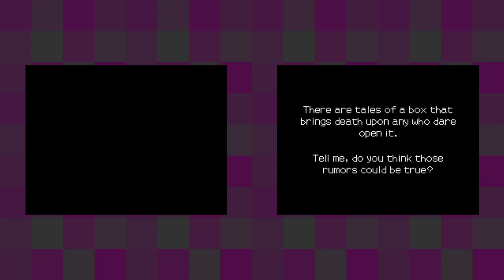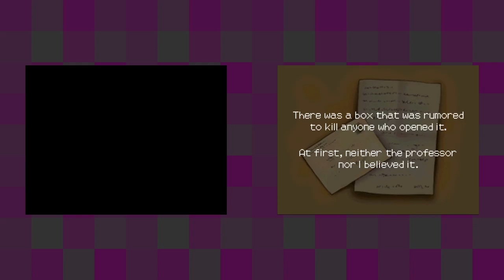Professor Layton and the Diabolical Box [1] Apartment Woes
After playing the first Ace Attorney Investigations, I had a hankering to go back to Layton. I've played it before, but it must be approaching a decade since I last played, so I doubt I'll remember much.

I didn't think the second puzzle was a well-constructed puzzle, but it is what it is.